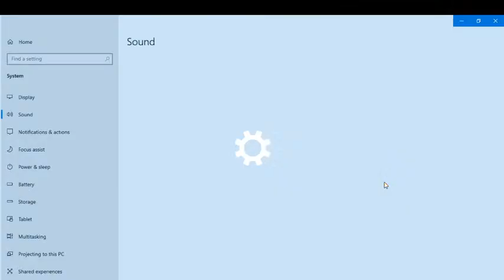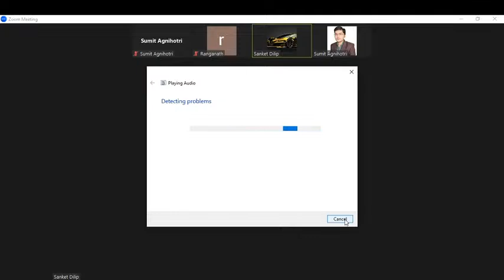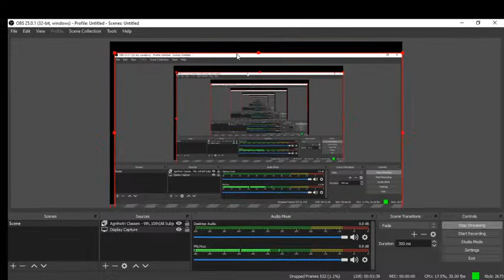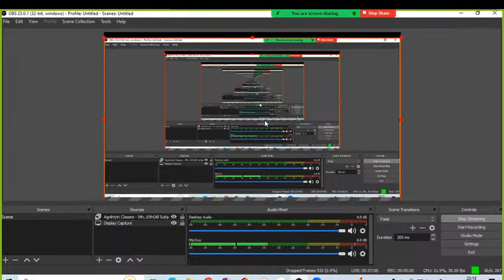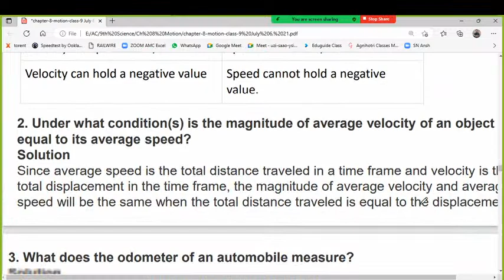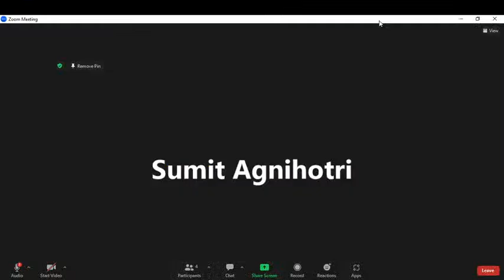Motion NUMERICALS (9th science quick revision )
complete chapter